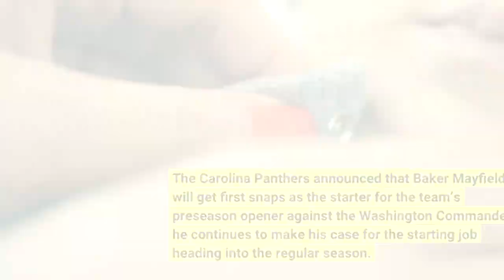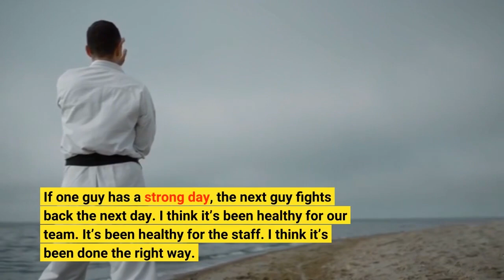Carolina Panthers announce Baker Mayfield as starting quarterback in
The Carolina Panthers announced that Baker Mayfield will get first snaps as the starter for the team’s preseason opener against the Washington Commanders, as he continues to make his case for the starting job heading into the regular season. Mayfield will lead the offense for the first series while Sam Darnold will follow suit for the second series. The bulk of the remainder of the game is expected to be handed over to PJ Walker and Matt Corral. Throughout camp, both Mayfield and Darnold have alternated reps under center with the starting offense. Saturday’s preseason opener will be just one part of the ongoing process to determine the starter for Week 1. Head coach Matt Rhule noted next week’s joint practices with the New England Patriots would also be an important evaluation.“When we know, we know,” Rhule said. “If we knew for sure, we would say it and just move on with it. When we, we know. Every day brings new evidence. Every day brings new insights. But at the same time, they’re both competitors. If one guy has a strong day, the next guy fights back the next day. I think it’s been healthy for our team. It’s been healthy for the staff. I think it’s been done the right way. I’m pleased with where it’s at.”